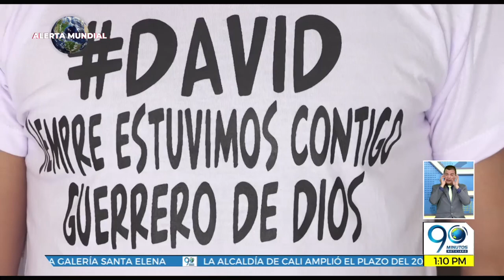Junio 08 2020 - Médico le ganó al coronavirus y ahora es un ejemplo de vida